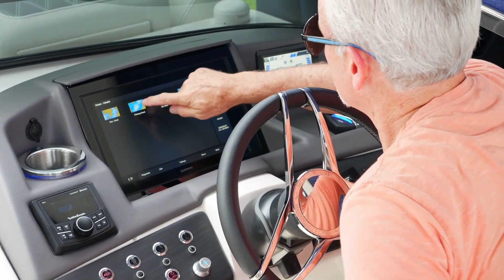Marilu Henner talks about her time on Taxi | Tom Barnard Show 06/07/2023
Marulu Henner talks about Taxi, Canadian Wildfires overtaking New York and the passing of Pat Robertson
Tom, Brittany and Rudy are joined by Brittany's dog Murphy who, no judgement to other dogs who come in studio, but is the quietest dog of all the ones who come in. Also, we discuss the best delis in the Twin Cities.

In the first hour, Kristyn Burtt has info on Pat Robertson passing away and news on The Iron Sheik.

In hour #2, KSTP's Chris Egert talks about the wild fires in Canada that are creating havoc in New York City.

In hour #3, Skor North's Judd Zulgad and Mike Gelfand debate the delis in Minneapolis and talk some sports! Next, Marilu Henner joins us to talk about her new movie!

Stream the show LIVE on the Tom. Barnard Show app M-F from 7-10AM or get the show on-demand on Apple Podcasts, Spotify or wherever you get your podcasts!